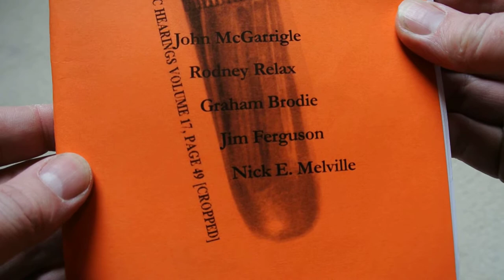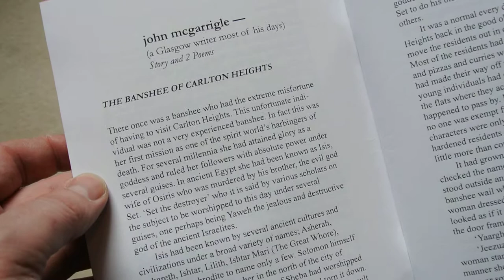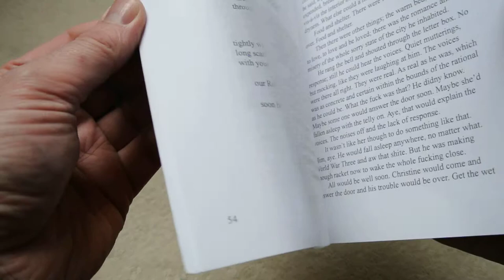Fugitive Bullets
Poems and Stories - John McGarrigle, Rodney Relax, Graham Brodie, Jim Ferguson, Nick E. Melville

All electrophalluciphysicians!

Bath / Edinburgh 2009